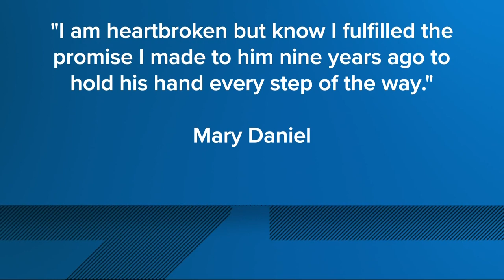Husband of woman who took dishwasher job during pandemic to keep them together dies 'peacefully'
Their story touched the First Coast after she took a job as a dishwasher during the pandemic to be with her husband who had Alzheimer's.